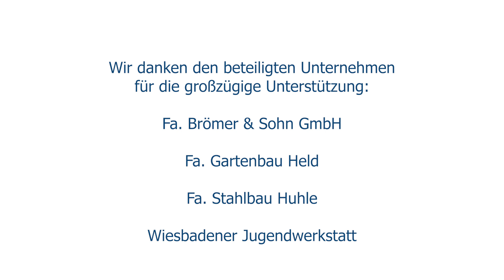💦 Einweihung "Speers des Riesen Ekko" / Landeshauptstadt Wiesbaden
⚜ Film über die Einweihung des Kunstwerkes.